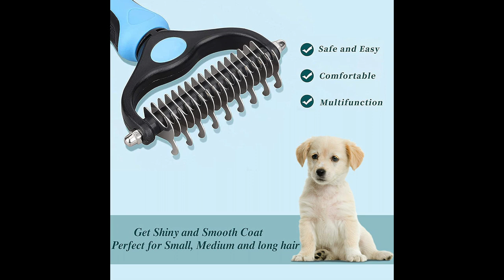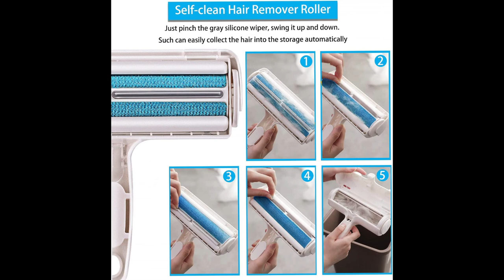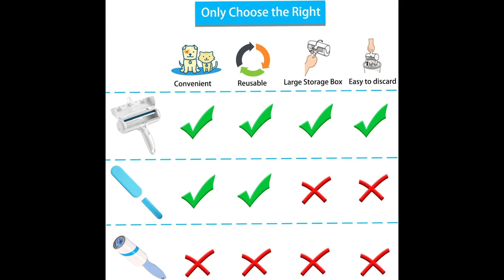TOP 3 : MEILLEURE BROSSE ANTI POILS 2023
👉Les liens vers les meilleurs brosses anti poils pour animaux sont répertoriés ci-dessous. Chez Top Guide, nous avons recherché les meilleurs choix brosses anti poils pour animaux sur Amazon, ce qui vous permet d'économiser du temps ainsi que de l'argent. Si vous êtes nouveau sur notre chaîne et que vous ne voulez rien manquer, cliquez